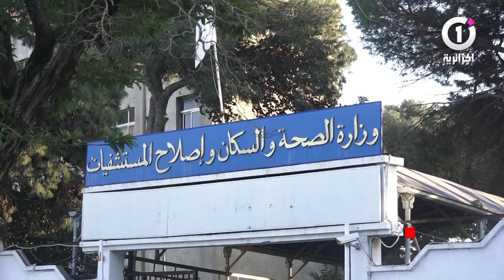مطالب بتحسين الأوضاع المهنية و صب الشطر الثالث من منحة"كوفيد"